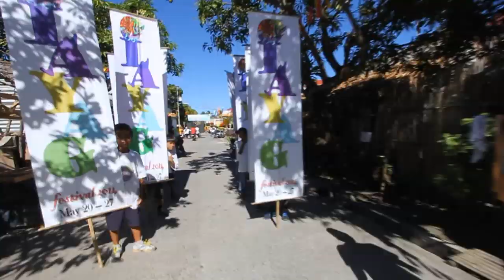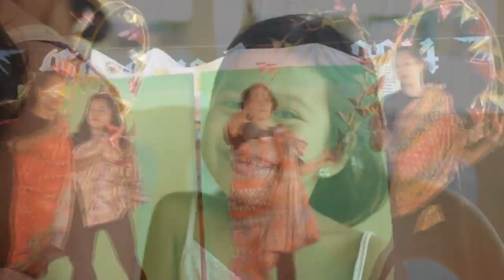Layag Festival Rapu Rapu, Albay , This May 2015